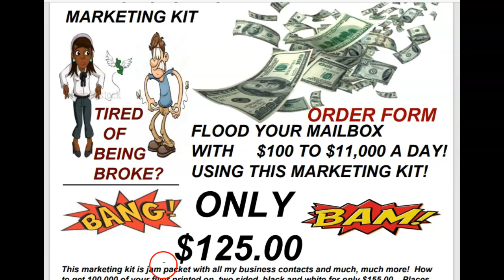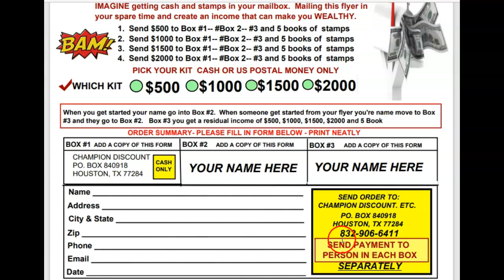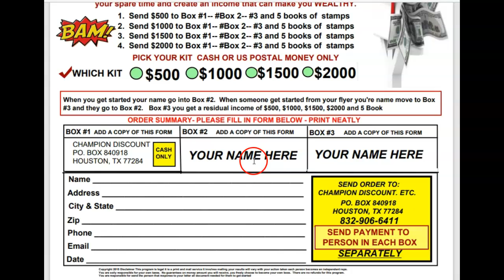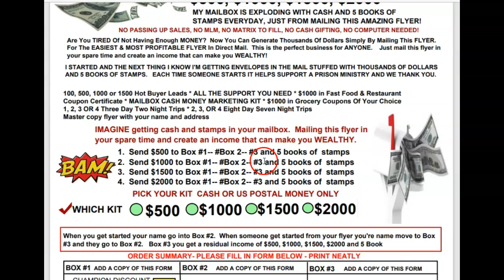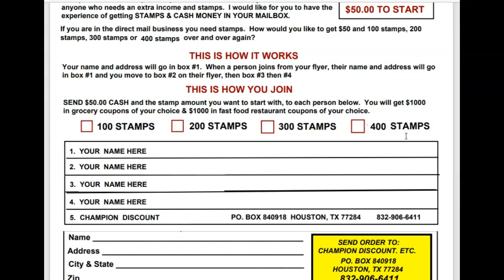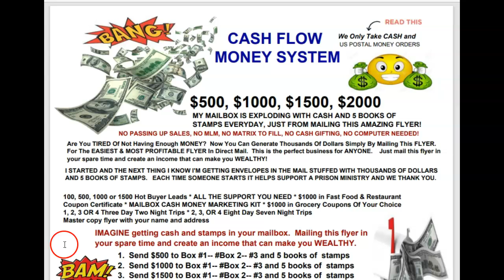[Work From Home Mailing Flyers], M80 Marketing, Leverage Profit Systems, Fast Mail Order System, MLM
Call , 🔥 (How to work from home mailing flyers), Leveraged profit systems proof payment, 98 Unlimited🔥 🥊Millionaire Mailer, How to work from home mailing flyers 🔥

*3 DAY 2 NIGHT VACATION PACKAGE, ALL WHEN YOU GET STARTED WITH ME